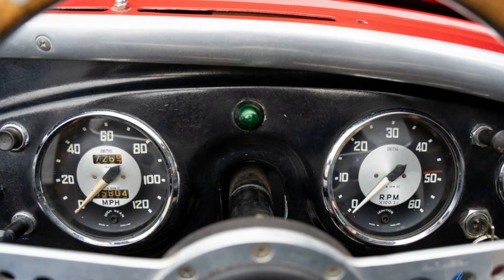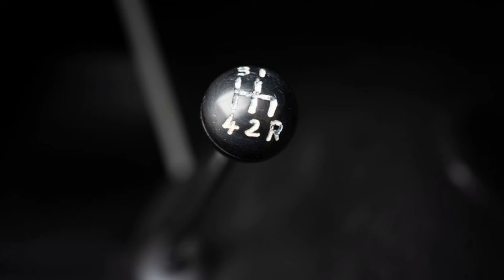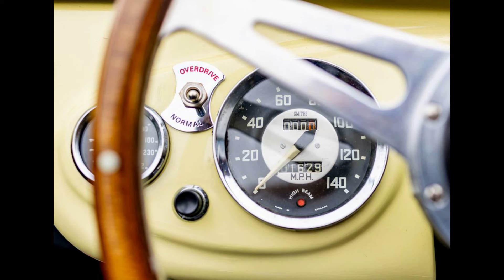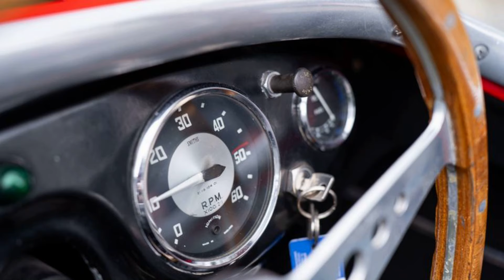High-performance Austin Healey 100M model was introduced in 1955 with larger carburetors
Austin-Healey was a British sports car maker established in 1952 through a joint venture between the Austin division of the British Motor Corporation (BMC) and the Donald Healey Motor Company (Healey), a renowned automotive engineering and design firm. Leonard Lord represented BMC and Donald Healey his firm. A high-performance 100M model was introduced in 1955 with larger carburetors
Classic and Vintage Cars